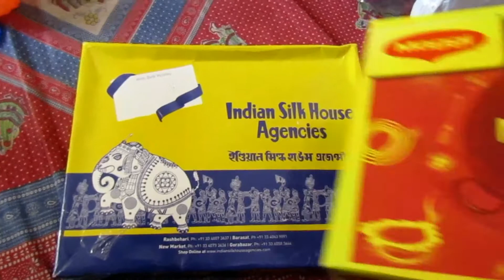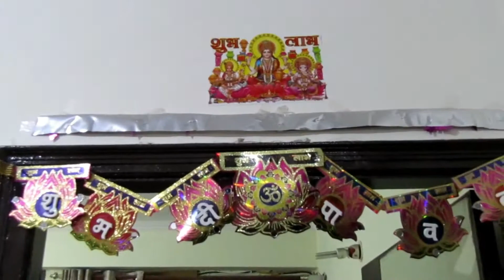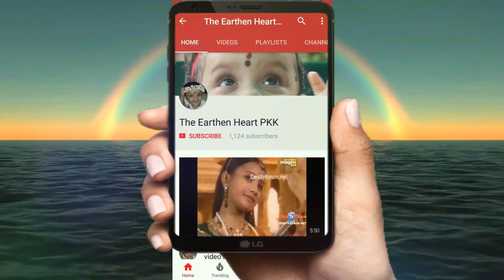Diwali Celebration : A day with me